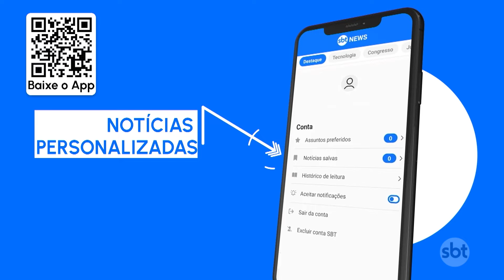Empresário é preso no Recife suspeito de agredir e estuprar mulheres | SBT Brasil (12/04/24)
O empresário Rodrigo Carvalheira foi preso na manhã de quinta-feira (11), no Recife (PE). Ele é acusado de estupro e violência contra mulheres.